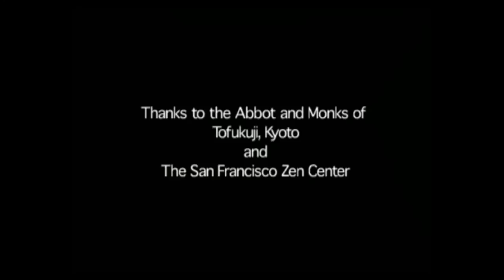Zen Budizmi (Sanat Tarihi / Asya Sanatı)